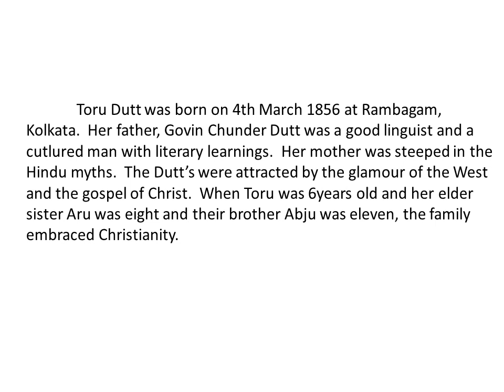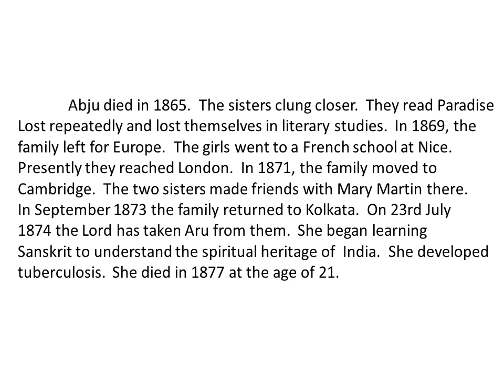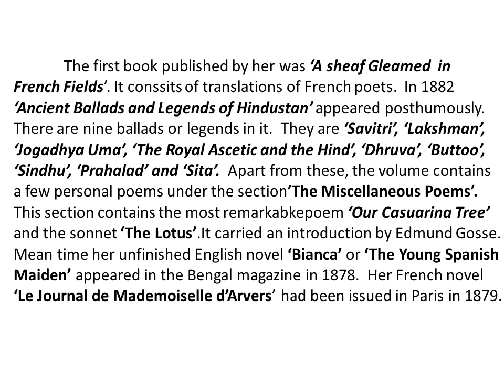Life and Works of Toru Dutt / in Tamil / Bharath Ravindran / Bharath Academy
BHARATH RAVINDRAN.